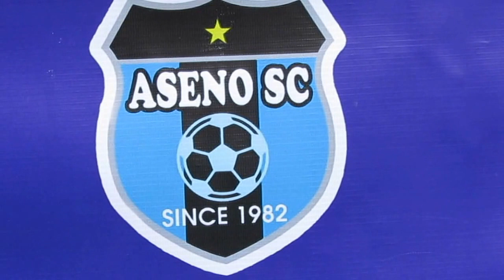上州vs茨城(2014晨曦國際青少年足球邀請賽)精華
2014.4.2.大埔廣福公園仿真草塲 15:00 上州(黃) 2:1 茨城(橙)